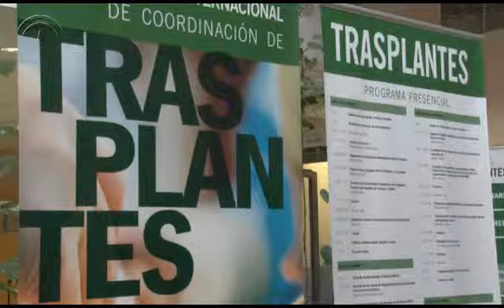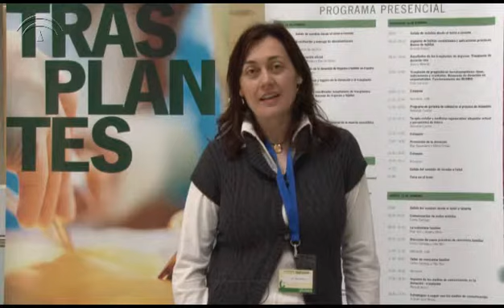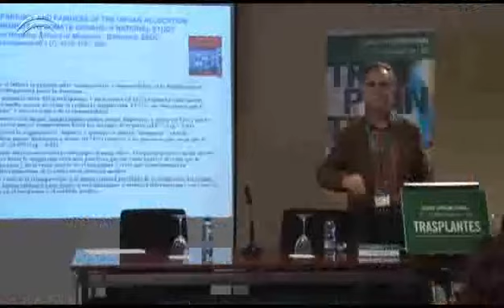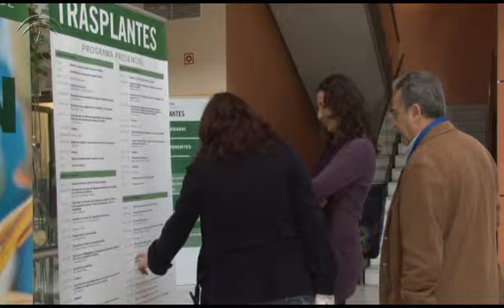VI Curso de Coordinación y Trasplante de Órganos. Formación de IAVANTE en CMAT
Presentación de la sexta edición del curso internacional de coordinación de trasplantes que anualmente organizan la Coordinación Autonómica de Trasplantes de Andalucía, la línea IAVANTE de la Fundación Pública Andaluza Progreso y Salud y la Organización Nacional de Trasplantes, contando con la financiación del Ministerio de Sanidad, Política Social e Igualdad.

Las sesiones formativas se desarrollan durante cuatro días en los escenarios de simulación y las aulas del Complejo Multifuncional Avanzado de Simulación e Innovación Tecnológica (CMAT), nuestra sede ubicada en Granada, con la participación de una veintena de docentes y ponentes especialistas nacionales de prestigio en la materia.